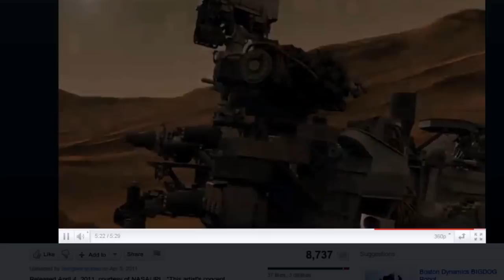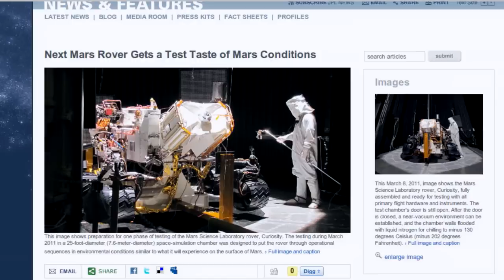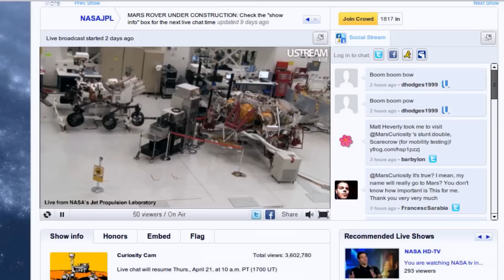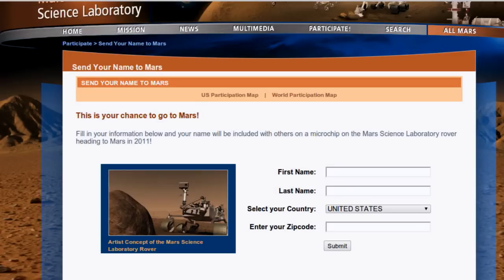Red Rover | J@N | 4.20.11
We wrap up our series on Mars, and explorer the past, present, and future missions of our robot rovers. Learn about the upgrades the new Mars rover under construction has received, and what it's future holds!